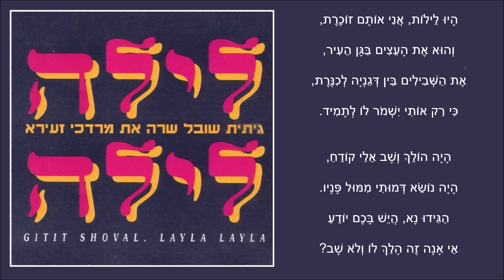שיר עד - היו לילות - מילים: יעקב אורלנד | לחן: מרדכי זעירא | שירה: גיתית שובל, 1992 - Gitit Shoval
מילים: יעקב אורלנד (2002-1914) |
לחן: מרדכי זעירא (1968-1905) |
עיבוד: רון דרויאן (נ' 1958) |
שירה: גיתית שובל (נ' 1965) |

שנת כתיבה והלחנה: 1939 | שנת הוצאת תקליטור: 1992.

על השיר "היו לילות" ("There Were Nights") ("Hayu Leylot") סיפר חוקר הזמר העברי, אליהו הכהן (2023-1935) (חדשות בן עזר, גיליון מס' 833, 15/4/2013):

יעקב אורלנד ומרדכי זעירא חיברו את השיר באחד מלילות הקיץ של שנת 1939, עבור התכנית השלישית של התיאטרון הסטירי, "כל הרוחות", "הגפיר האמיץ יחיא", שעלתה בקיץ 1939. ביצעה אותו הזמרת שֶלִי שרונה (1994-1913).

השיר חובר ב"מועדון המלצרים" שברחוב נס ציונה בתל אביב, שאותו ניהל חצקל איש כסית, ונרשם על מפית שולחן רחבה, תחת הכותרת "Romance".

גרסת המקור הכתובה של "Romance" ארוכה מהגרסה המושרת המוכרת של "היו לילות". היא כוללת בית ראשון כפתיח (פרולוג). אחריו שלושה בתי שיר ופזמון ("רפריין"), אחריהם שוב שלושה בתים ופזמון, ובסיום  בית חותם ("אפילוג"):
(פרולוג) לוּ גַם גַּנִּים נָטַעְתִי מִסָּבִיב, / לוּ כָּל פְּרָחַי שָׁתַלְתִי וְרִוִיתִי, / אֵיכָה יוּכַל לָבוֹא לִי עוֹד אָבִיב / וְהַשִׁירִים גָּוְעוּ כְּבָר בַּעֵינָיִם.
(I) הָיוּ לֵילוֹת, אֲנִי אוֹתָם זוֹכֶרֶת, / אֲנִי אוֹתָם עַד סוֹף יָמַי אֶשָּׂא, – / בַּמִּשְׁעוֹלִים בֵּין דְּגָנְיָה לְכִנֶּרֶת / עָמְדָה עֶגְלַת חַיַי הָעֲמוּסָה.
(II) וְהוּא נִגַּשׁ: שִׁמְעִי אֵלַי, קְטַנְטֹנֶת, / אֲנִי בָּנִיתִי בַּיִת לְשִׁבְתֵּךְ, / אַתְ תִּרְקְמִי בָּעֶרֶב לִי כֻּתֹנֶת, / אֲנִי אֶנְהַג בַּיוֹם אֶת עֶגְלָתֵךְ.
(III) הוּא הָיָה אָז בָּהִיר וְגָבוֹהַ כְזֶמֶר, / הוּא נָהַג עֲגָלוֹת לַשָּׂדֶה הָרָחָב, – / וַאֲנִי לוֹ כֻּתֹנֶת הָיִיתִי רוֹקֶמֶת, / כֻּתֹנֶת שֶׁל תְּכֵלֶת עִם פֶּרַח זָהָב.
(פזמון) וְשָׁמַיִם שֶׁל מַאי אָז הָיוּ בָּעוֹלָם / וְיָרֵחַ שֶׁל כֶּסֶף הֵאִיר אֶת לֵילָם / וּשְׁנֵיהֶם אָהֲבוּ בְּצִלּוֹ שֶׁל אִילָן.
(IV) הָיוּ לֵילוֹת, אֲנִי אוֹתָם זוֹכֶרֶת, / וְהוּא אֶת הָעֵצִים בַּגַן הֵעִיד, / אֶת הַשְׁבִילִים בֵּין דְּגָנְיָה לְכִנֶּרֶת / אֲשֶׁר אוֹתִי יִשְׁמוֹר לוֹ לְתָמִיד.
(V) הָיָה הוֹלֵך וְשָב אֵלַי קוֹדֵחַ, / הָיָה נוֹשֵׂא דְמוּתִי מִמוּל פָּנָיו, / הַגִידוּ נָא, הֲיֵש בָּכֶם יוֹדֵעַ / אֵי אָנָה זֶה הָלַך לוֹ וְלֹא שָׁב.
(VI) אָז אָמַרְתִי לִבְכּוֹת, אָז הָיִיתִי נִדְהֶמֶת, / בְּשָׂדוֹת רְחוֹקִים עוֹד הָלַכְתִי אֵלָיו, / אָנֹכִי עוֹד נוֹשֵׂאת כֻּתָּנְתוֹ הַמְרֻקֶּמֶת, / כֻּתֹנֶת הַתְכֵלֶת עִם פֶּרַח זָהָב.
(פזמון) כִּי שָׁמַיִם שֶׁל מַאי עוֹד עוֹמְדִים בָּעוֹלָם, / כִּי יָרֵחַ מַכְסִיף עוֹד מֵאִיר לְכֻלָּם, / כִּי אָהוּב עוֹד הַצֵּל שֶׁל צַמֶרֶת אִילָן.
(אפילוג) יֵשׁ בָּעוֹלָם חִידוֹת לְלֹא פִּתְרוֹן / וְשִׁיר וּפֶרַח יֵשׁ שֶׁלֹא יָנוּבוּ. / אַךְ רַק עִם שִׁיר, עִם פֶּרַח אַחֲרוֹן / בּוֹכִים עַל אָהוּבִים שֶׁלֹא יָשׁוּבוּ.

בגרסה הסופית המקוצרת והמושרת של השיר, נשארו רק ששת הבתים שבמרכז השיר, שבהם סיפור העלילה. הסיבה להשמטת בתי השיר האחרים: התאמת הלחן של זעירא למילים.

אורלנד, אשר לא ויתר על הלחנת הנוסח המלא של השיר, מסר אותו למלחין, עמנואל עמירן (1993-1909), תחת הכותרת "בין דגניה לכנרת", אך הדבר לא קרה והשיר המלא נגנז.

"היו לילות" זכה להיות אחד השירים המוכרים, האהודים והמושמעים ביותר בזמר העברי.
אחרי שלי שרונה, ביצעו אותו זמרות רבות, כמו חנה קיפניס (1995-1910), לאה דגנית (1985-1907) ושושנה דמארי (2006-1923). אך את עיקר פרסומו העניקה לו הזמרת אסתר עופרים (נ' 1941), שהקליטה אותו בשנת 1961 בעיבודו התזמורתי של שמעון כהן (נ' 1937). בביצועהּ ראה זעירא את הביטוי הנאמן מכולם לרוח השיר.

הביצוע, המובא כאן לשיר מפי גיתית שובל, נטבע בשנת 1992 בתקליטור "לילה לילה - גיתית שובל שרה את מרדכי זעירא" (NMC).
תמונה של עטיפת התקליטור מלווה את הסרטון.

ביצועים נוספים לשיר נמצאים גם הם בערוץ יוטיוב זה של "שיר עד", בפלייליסטים "יעקב אורלנד ו"מרדכי זעירא", מפי:
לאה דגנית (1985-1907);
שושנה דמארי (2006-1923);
אסתר עופרים (נ' 1941) - ביצוע משנת 1982;
אסתר עופרים (נ' 1941) - ביצוע משנת 1988;
מיכל פרס (נ' 1942);
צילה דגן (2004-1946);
חדוה עמרני (נ' 1944);
רונית אופיר (נ' 1951);
חני דינור (נ' 1964);
רוני גינוסר (נ' 1987);
חבורת הזמר "בנות מסילות".

היו לילות, אני אותם זוכרת,
אני אותם עד סוף ימי אשא, -
במשעולים בין דגניה לכינרת
עמדה עגלת חיי העמוסה.

והוא ניגש: שמעי אלי, קטנטונת,
אני בניתי בית לשבתך,
את תרקמי בערב לי כותונת,
אני אנהג ביום את עגלתך.

הוא היה אז בהיר וגבוה כזמר, ( - מושר: הוא היה אז תמיר וגבוה כזמר)
הוא נהג עגלות לשדה הרחב, -
ואני לו כותונת הייתי רוקמת,    ( - מושר: ואני לו כותונת אז הייתי רוקמת)
כותונת של תכלת עם פרח זהב.

והוא את העצים בגן העיד,       ( - מושר: והוא את העצים בגן העיר)
את השבילים בין דגניה לכינרת,
כי רק אותי ישמור לו לתמיד.

היה הולך ושב אלי קודח,
היה נושא דמותי ממול פניו,
הגידו נא, היש בכם יודע
אי אנה זה הלך לו ולא שב?

אז הייתי בוכה, אז הייתי נדהמת,
בשדות רחוקים עוד הלכתי אליו,
אנוכי עוד נושאת כותנתו המרוקמת,